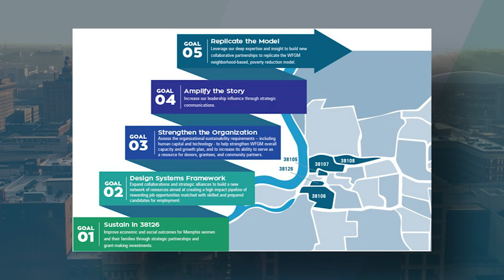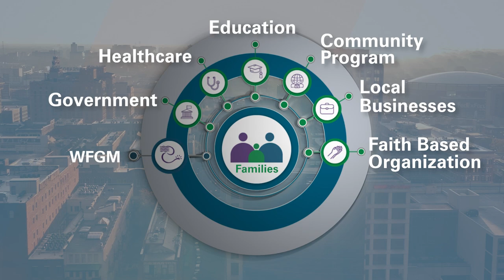Women’s Foundation for a Greater Memphis 2024 Impact Video